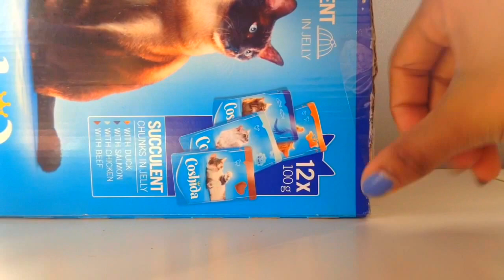DIY Girls Bedroom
Today I will be showing you all how to make an lps diy bedroom for a girl!

Hey guys today I am back with another DIY for my series DIY Corner! Today I am making an easy 5 minute lps girls bedroom for series of skits or for just playing

FOLLOW MEH:
Google+: LpsStasi Productions

A summary of my channel...
Hello everyone my name is Stasi and welcome to my YouTube channel Littlest Pet Productions- some people know me as LpsStasi Productions, or Stasi but if you don't then that's ok.
My channel has a range of different Lps videos: from SKITS to MUSIC VIDEOS to SERIES and UNBOXING VIDEOS and sometimes PARODY VIDEOS... Check out some of my videos!

EDITOR: Cyberlink PowerDirector (Sometimes iMovie too)
CAMERA: iPod 5th Generation!